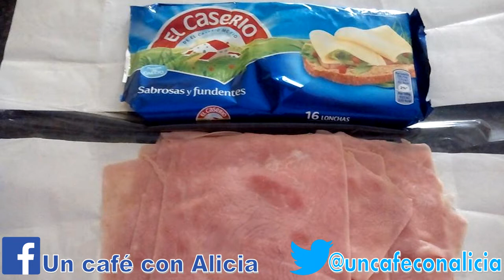Rollitos de Jamón y Queso - Cocina Fácil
Ingredientes:
Lonchas de jamón cocido.
Tranchetes.
En un plato ponemos una loncha de jamón y en el medio colocamos la mitad de un tranchete y lo enrollamos. Calentamos la sartén con poco aceite. Solo hasta cubrir el fondo. Cuando esté caliente bajamos al mínimo. Freímos los rollitos durante unos segundos por cada lado. Y listos para comer.